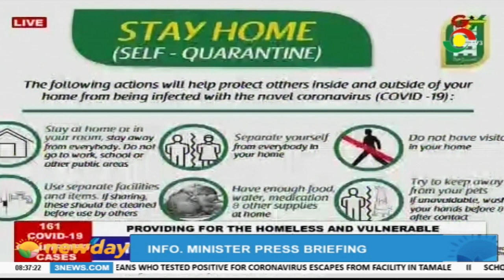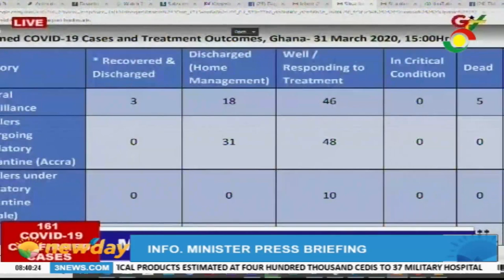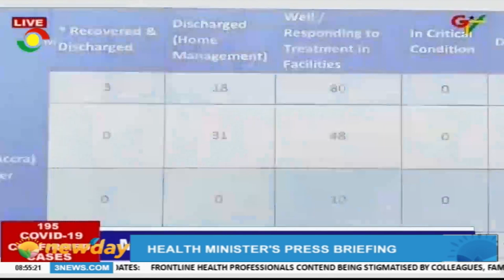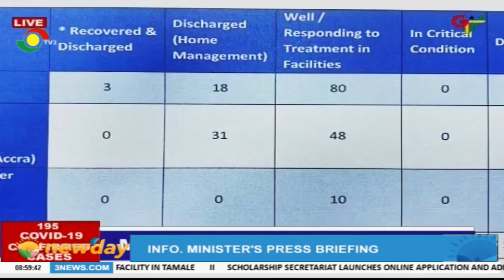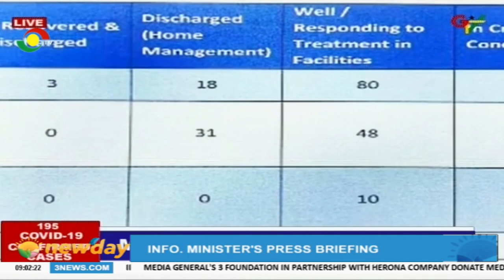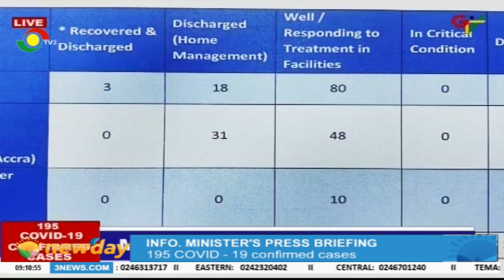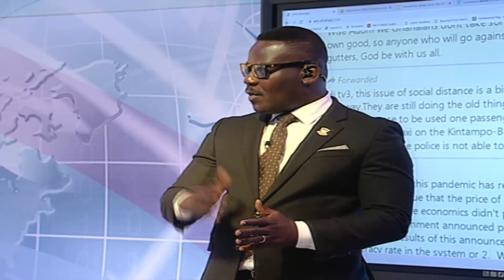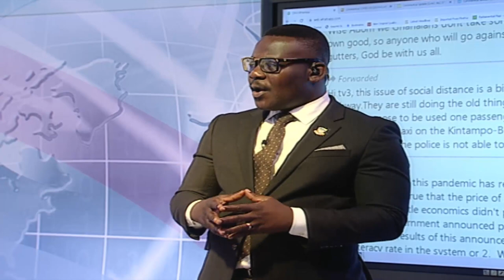Ministry of Info press briefing as Ghana records 195 cases